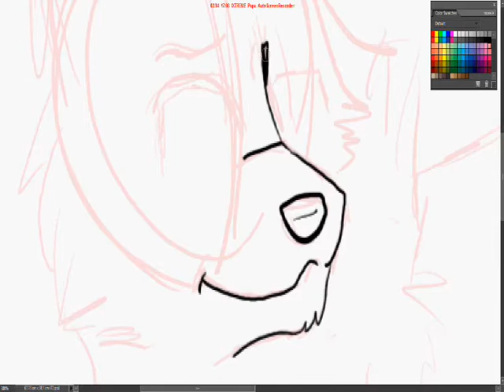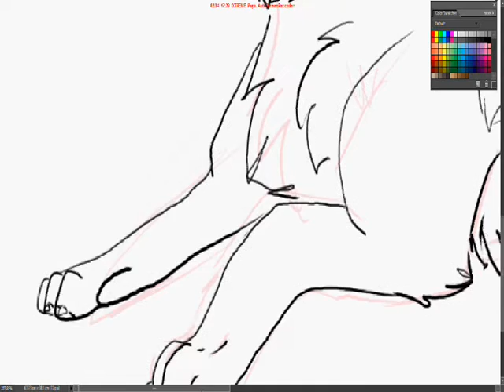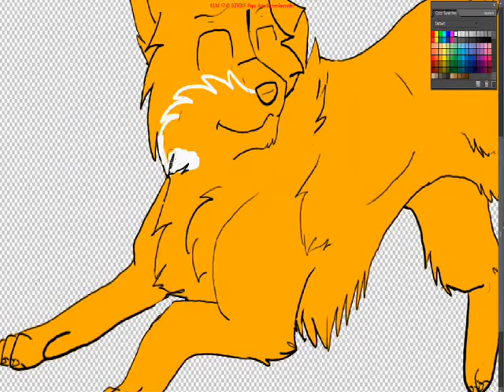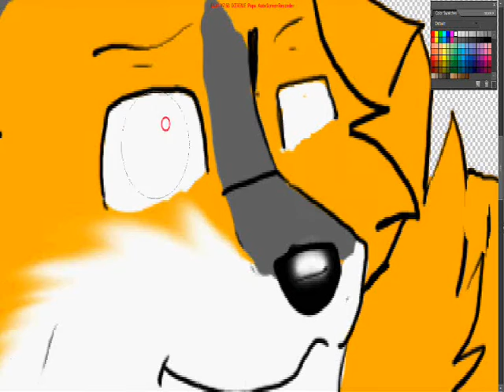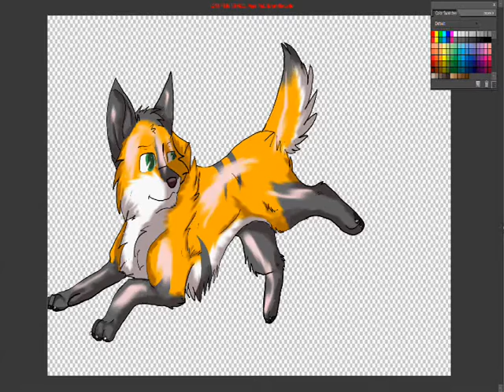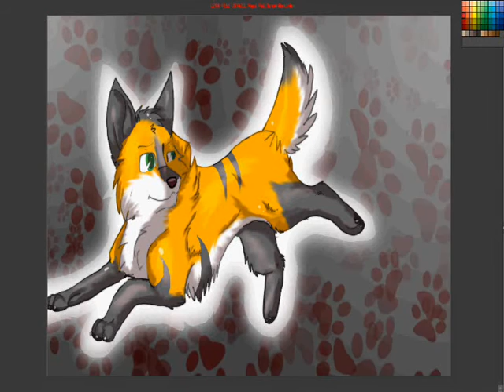Speedpainting Bullet :AT: *PLZ DO READ THE DESCRIPTION*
Ok before you ask: I got a new computer :D and it has photoshop elements 7
Yes im sorry, no song audacity doesnt work and i dont have songs. i will do audioswap as soon as i can!!!
OH and people plz dont ask me anymore if i do requets!! I DONT but i will accept art trades ;)

Well uh, here you go kyoushiro241 :D